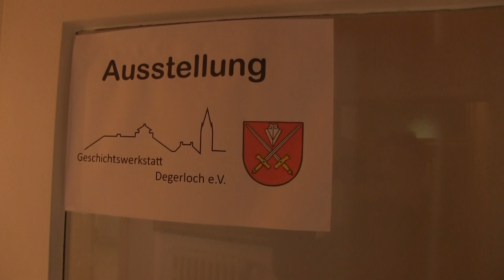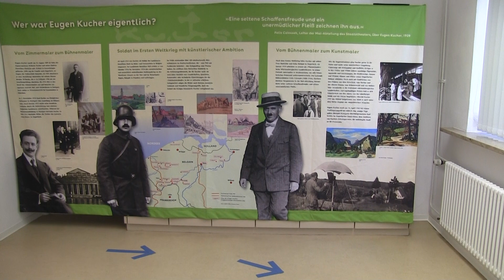Virtueller Rundgang, Ausstellung „Degerlocher Bilder von Eugen Kucher“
Impressionen unserer aktuellen Ausstellung